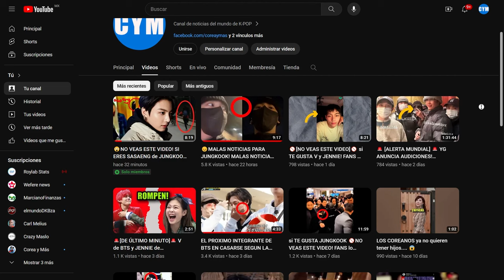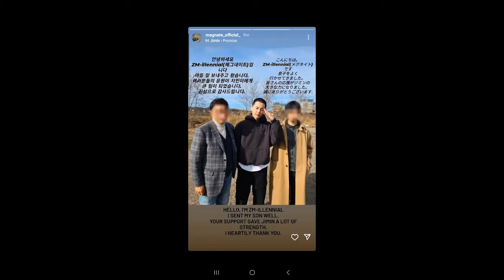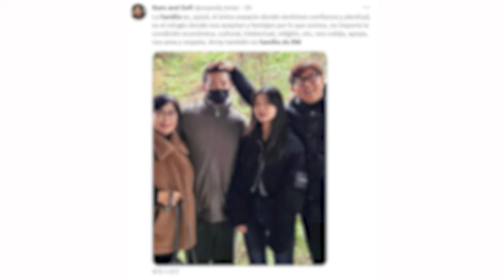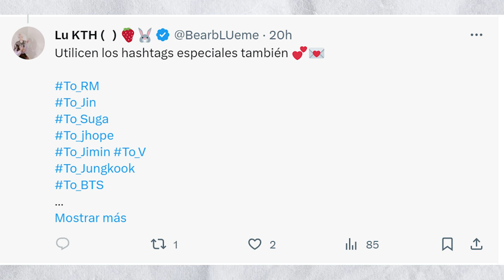😡 FILTRAN FOTOS de la FAMILIA de RM! INICIAN los RUMORES de CITAS!